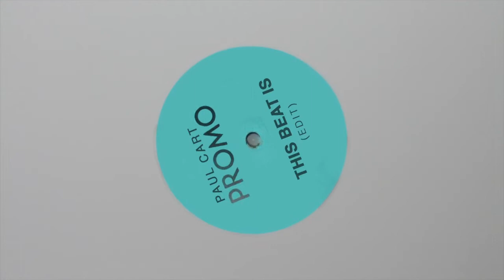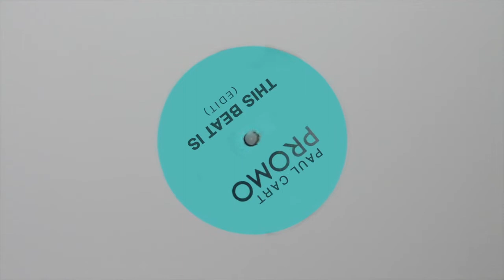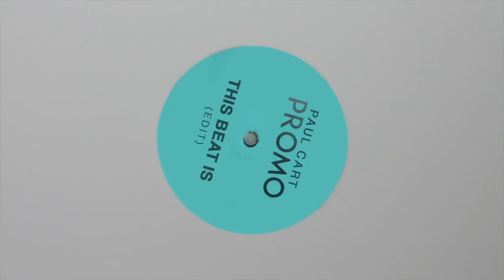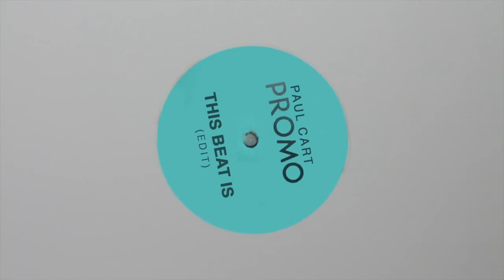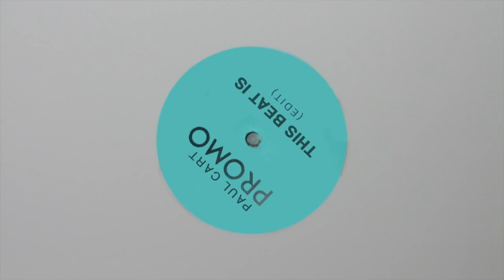Paul Cart - This Beat Is (Edit 2016)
A gift for this amazing 2016. Thanks to all my supporters!!